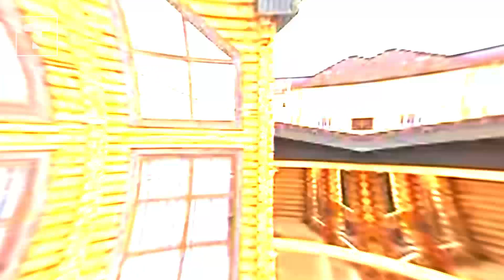За что осудили Куандыка Бишимбаева?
Tengrinews.kz - коротко о суде над бывшим министром национальной экономики.

Использованы видео телеканалов Первый канал Евразия, КТК, "Астана", 24.kz, фотографии Турара Казангапова и пресс-службы акимата Кызылординской области.